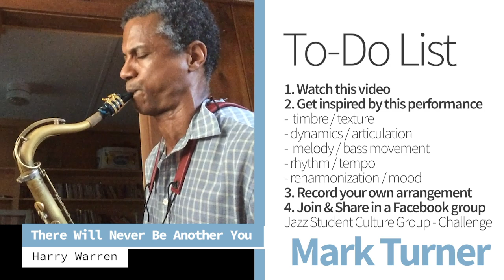MARK TURNER - There Will Never Be Another You - Solo Performance Challenge SEASON 3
Objective: developing your solo performance 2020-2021

Special thanks to Mark Turner.